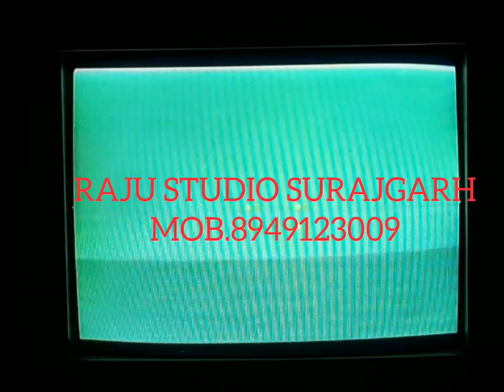MAGNUM VIDEO CASSETTE LOGO VIDEO CLIP